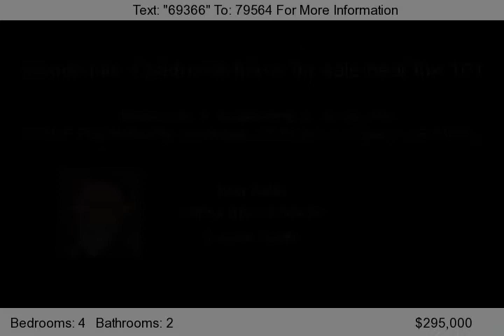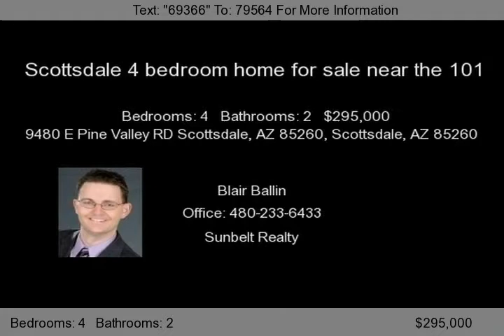9480 E Pine Valley RD Scottsdale, AZ 85260, Scottsdale, AZ 8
Incredible Scottsdale location! This wonderful 4 bedroom home near the 101 is move in ready and has been well cared for by the original owner. Take a dip in your private poo and relax during the hot summers.  Newer 16x16 tile in all the right places. Kitchen features center cooking island, pantry and eat-in area. All appliances are included. There are ceiling fans throughout for lowe...